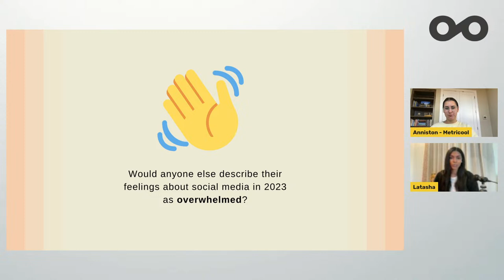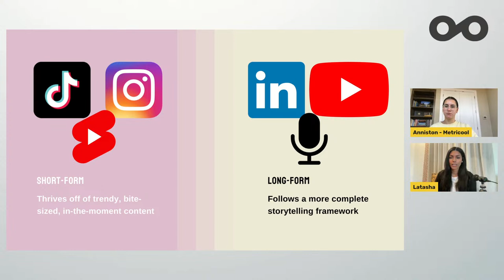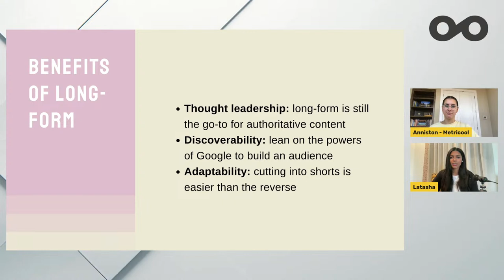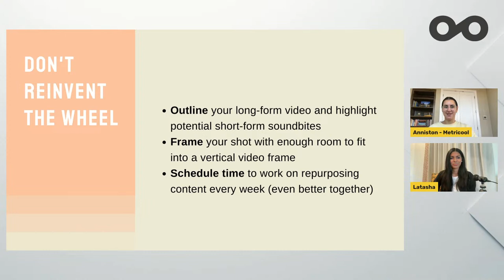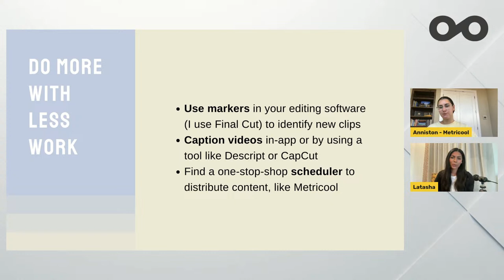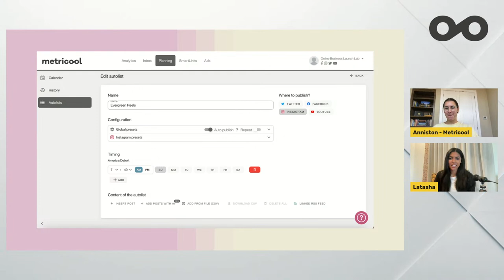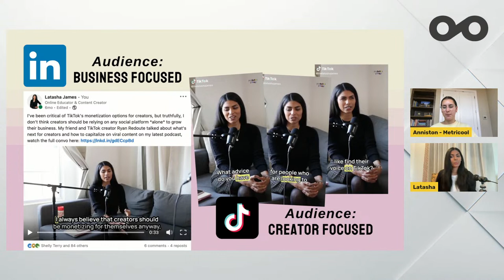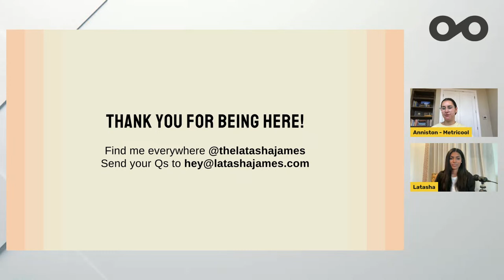Master The Art of Repurposing Social Media Content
In a digital era where you're expected to show up on every platform, how can you do this without spending hours creating content? The answer is in the art of repurposing social media content.

🚀 Boost your social media game with Metricool. Create your FREE (lifetime) account

RESOURCES:
✅ Top 5 Social Media Strategies in 2023
✅ What is Evergreen Content?

Do you want to keep up to date with the latest news in marketing and social media?